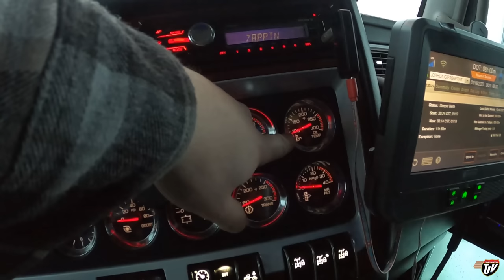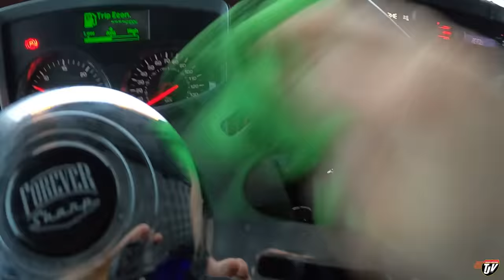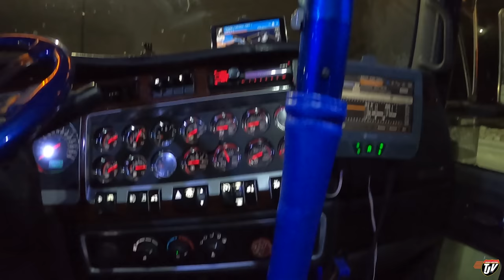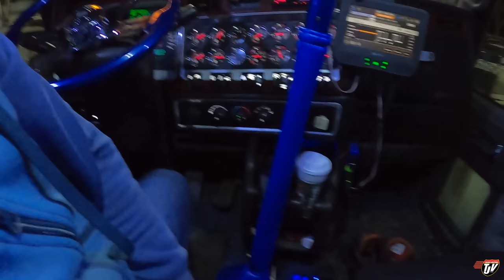OLD SCHOOL TARPS | My Trucking Life | Vlog #2715